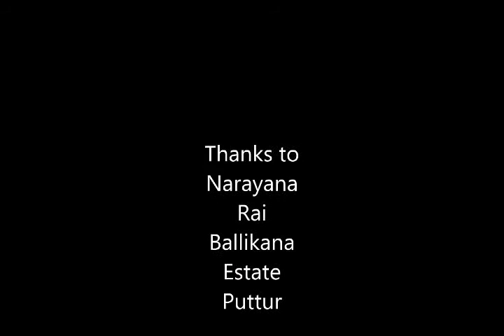ಕೋಕಂ ಕೃಷಿ Kokum Farming Largest Kokum grower-Narayana Rai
Narayana Rai- Dinesh kokum Products and Ballikan estate Puttur Dk
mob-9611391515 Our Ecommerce